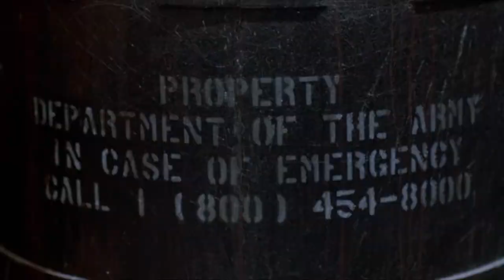TSOL - Nothin' for You / The Return of the Living Dead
Nothin' for You